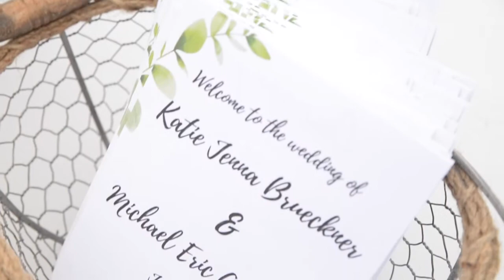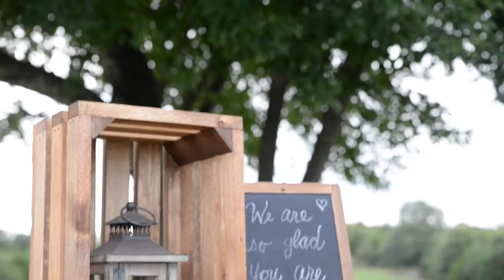Katie and Michael